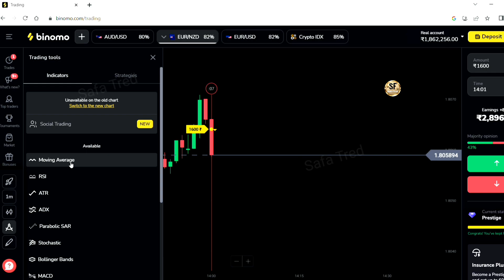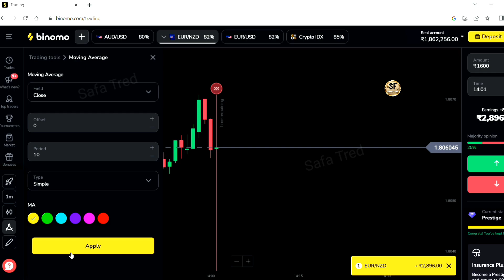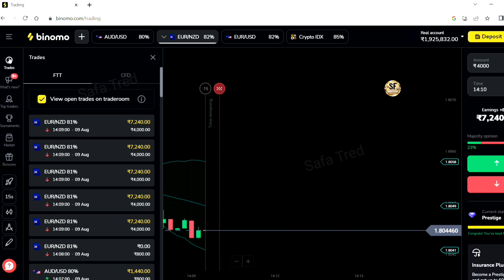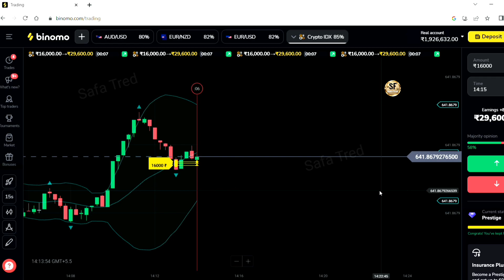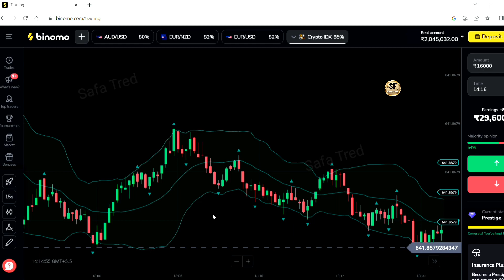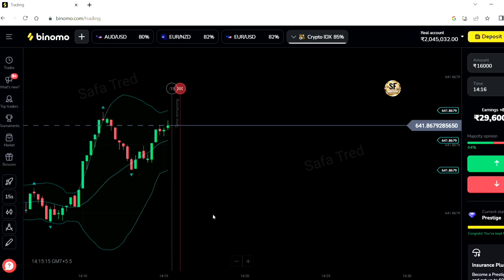Binomo Bollinger Bands strategy | best indicator strategy | 15 second winning strategy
Binomo best indicator strategy
Binomo pawar full strategy
Binomo no loss strategy
Binomo moving average satting
Binomo fractal choes band indicators strategy
Binomo Live Trading tips and tricks
Binomo best indicator 2023
Binomo mobile trading strategy 2023
Binomo bug 2023
Binomo Live signals
Binomo me withdrawal proof
Binomo deposit kaise kare
Binomo best indicator strategy 2022
Binomo Live compounding strategy
Binomo back to back winning strategy
Quotex mobile trading strategy
Quotex live compounding
Quotex 1 minute mobile strategy
Quotex best mobile strategy
Quotex mobile indicator strategy
Quotex live Trading tips and tricks
Quotex no loss strategy
Quotex 1 minute signal strategy
Quotex mobile trading 2023
Quotex mobile strategy 2023
Quotex bug 2023
Quotex mobile trading strategy for beginner 2023
Quotex best mobile indicator strategy 2023
Quotex live deposit
Quotex live compounding
Quotex mobile trading strategy for beginner
Binary option trading 2023
Binary best indicator strategy